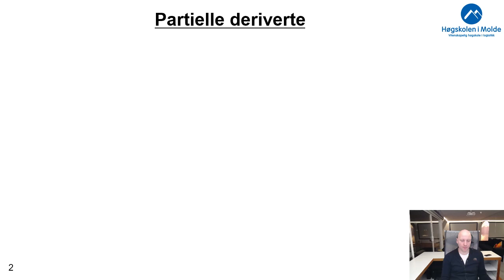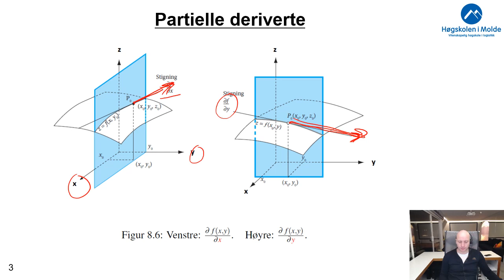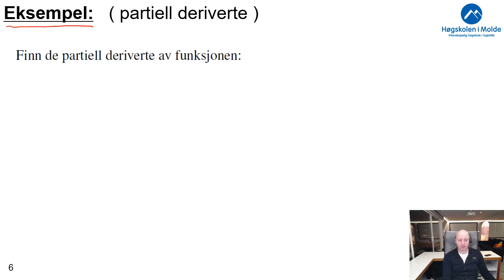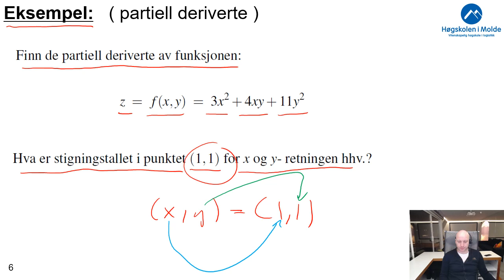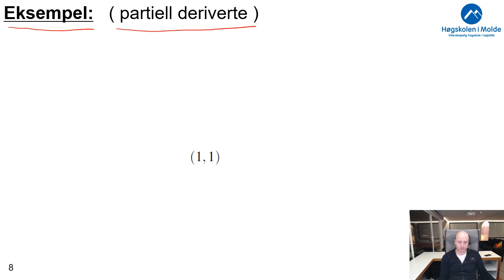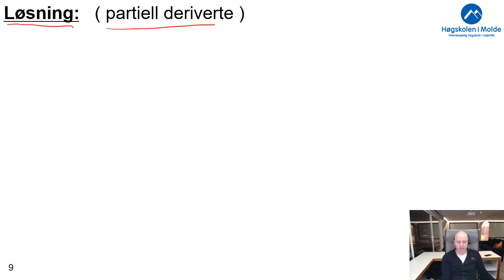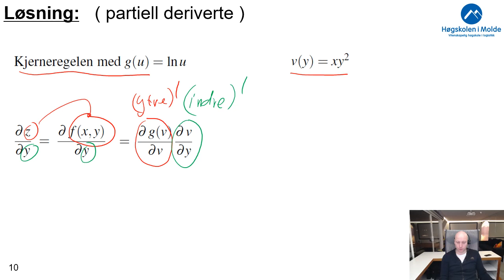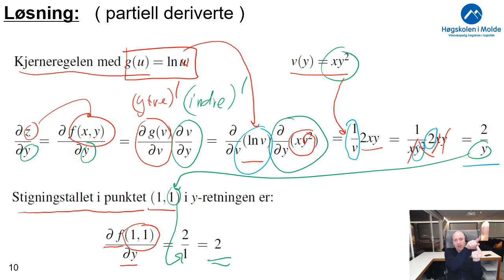Uke 11.2 Partielle deriverte